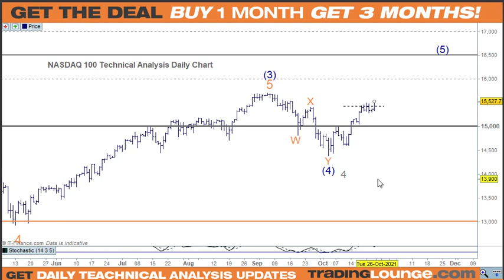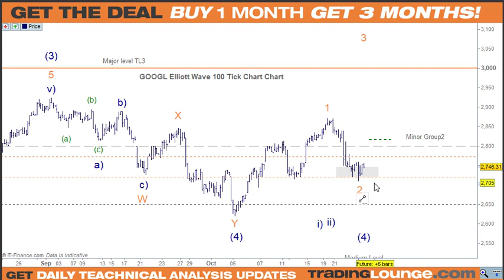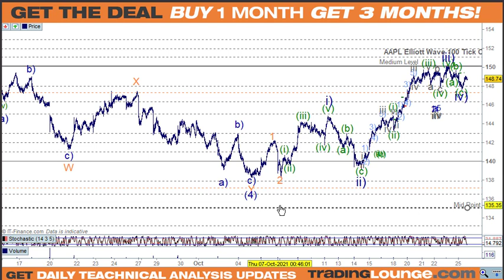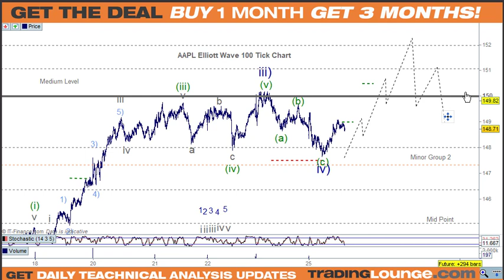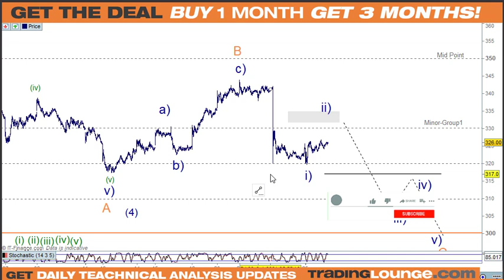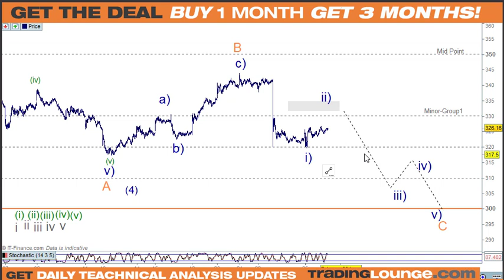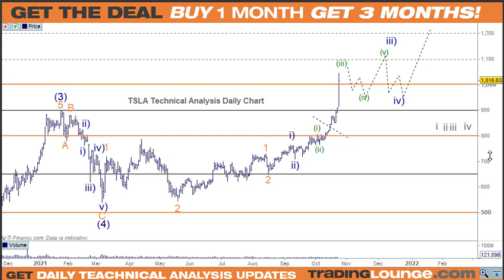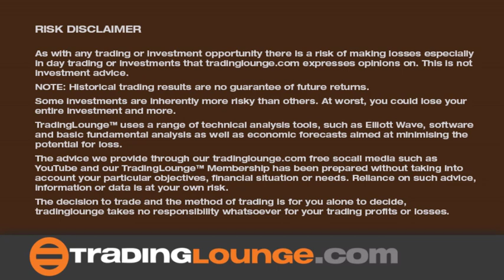Amazon, Alphabet, Apple, Tesla Facebook & Square Technical Analysis Elliott Wave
Tesla (TSLA), Amazon (AMZN), Apple (AAPL), Alphabet (GOOGL), Facebook (FB) & Square (SQ) Technical Analysis Elliott Wave Forecast & Day Trading
00:00 NASDAQ 100 Elliott Wave Technical Analysis
00:49 Amazon Elliott Wave Technical Analysis
02:40 Alphabet Elliott Wave Technical  Analysis
04:01 Apple Elliott Wave Technical  Analysis
07:34 Square Elliott Wave Technical  Analysis
09:41 Facebook Elliott Wave Technical  Analysis
12:15 Tesla Elliott Wave Technical  Analysis
18:23 Thank you for watching US Stocks Elliott Wave Analysis

US Stocks Amazon AMZN, Alphabet GOOG, Apple AAPL, Square SQ, Facebook FB, Tesla TSLA. Elliott Wave Analysis counts below

Stocks analysis overview: This is the average general Elliott wave count for stocks 3 of (5) bullish trends in play

US Stocks Elliott Wave Analysis
Amazon AMZN  Elliott Wave tracking two counts
Alphabet GOOGL  Elliott Wave tracking two counts
Apple AAPL  Elliott Wave (v) of iii) of 3 of (5)
Square SQ  Elliott Wave
Facebook FB  Elliott Wave ii) of C of (4)
Tesla TSLA  Elliott Wave (iii) of iii) of 3 of (5)

Trading Tip
"Trading is not for the dabblers, the dreamers, or the desperate. It requires, above all, one steadfast trait of dedication. So if you are going to trade, trade like you mean it"

Peter Mathers TradingLounge

Some investments are inherently more risky than others.  At worst, you could lose your entire investment and more, so seek financial advice from your financial adviser.
TradingLounge™ uses a range of technical analysis tools, such as Elliott Wave, software and basic fundamental analysis as well as economic forecasts aimed at minimising the potential for loss.
consider the appropriateness of the advice in light of your own objectives, financial situation or needs.
Therefore, you should consult your financial advisor or accountant to determine whether trading in Indices Stocks shares Forex  CFDs Options Spread Betting
derivatives of any kind / products is appropriate for you in light of your financial trading circumstances.